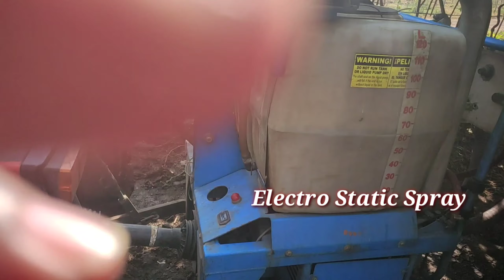ESS# Grapes# Spaying# II E.S.S.Technology Used In GrapesII ESS Spray Ko Angur Me kaise Use kare ?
ESS# Grapes# Spaying# ESS Spray ko angur me kaise upyog kiya jata hai ?
II E. S. S. Technology Used In Grapes II